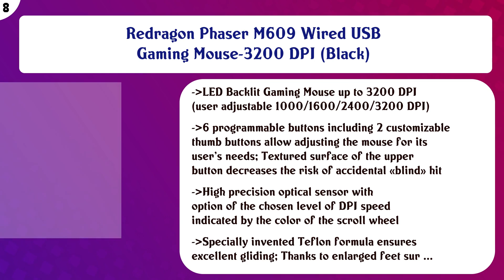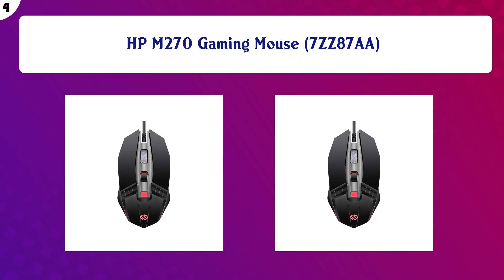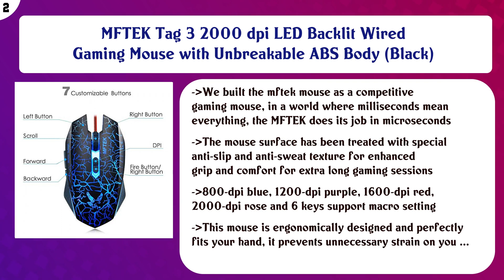Top 10 Gaming Mice to buy in India 2021 | Price & Review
Top 10 Gaming Mice to buy in India

Find the links below to buy these products:

List of top Gaming Mice:
ZEBRONICS Gaming Multimedia USB Keyboard & USB Mouse Combo -Transformer

Logitech G102 Light Sync Gaming Mouse with Customizable RGB Lighting, 6 Programmable Buttons, Gaming Grade Sen ...

Redragon Phaser M609 Wired USB Gaming Mouse-3200 DPI (Black)

Logitech G 402 Hyperion Fury Wired Gaming Mouse, 4,000 DPI, Lightweight, 8 Programmable Buttons, Compatible wi ...

Offbeat RIPJAW 2.4Ghz Rechargeable Wireless Gaming Mouse - 7D Buttons, DPI : 1600,2400,3200, Mice for PC Lapto ...

Red Gear Dragonwar Emera ELE-G11 3200 DPI Gaming Mouse (Dark Blue)

HP M270 Gaming Mouse (7ZZ87AA)

Logitech G 304 Lightspeed Wireless Gaming Mouse, Hero Sensor, 12,000 DPI, Lightweight, 6 Programmable Buttons, ...

MFTEK Tag 3 2000 dpi LED Backlit Wired Gaming Mouse with Unbreakable ABS Body (Black)

Logitech G502 Hero High Performance Wired Gaming Mouse, Hero 16K Sensor, 16,000 DPI, RGB, Adjustable Weights, ...

Content of this Video:
10 best products to buy Gaming Mice India

Top rated Gaming Mice in India